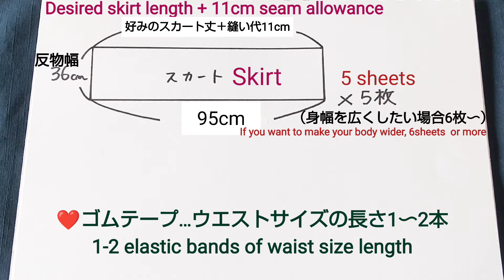ウエストゴムは楽♡型紙なしで簡単【着物 反物 四角い布で】Elastic waist skirt without a pattern ♡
着物反物から簡単に型紙なし直線縫いでウエストゴムスカートを作ります💕
四角い布からも出来ます😊

反物の幅36cmの5枚で作っていますが、身幅を広くしたい場合は6枚〜足してくださいね♡

⭐動画サイズ
　　＊総丈84cm
　　＊幅84cm
⭐動画内のトップス

❤ご視聴いつもありがとうございます♡ご参考にしていただけたら嬉しいです😊感謝💕

You can easily make an elastic waist skirt using a rectangular piece of cloth 💕
We will make it with 5 pieces of cloth with a width of 36 cm, but if you want it to be wider, please add 6 or more pieces ♡
⭐Video size
　　*Total Length 84cm
　　*Width 84cm
⭐ Tops in the video

❤ Thank you for always visiting ♡
 I would be happy if you could use it as a reference 😊 Thank you 💕